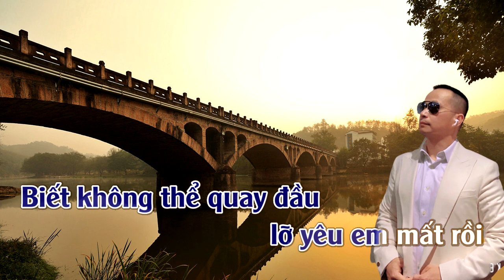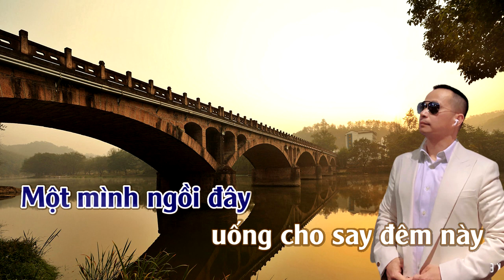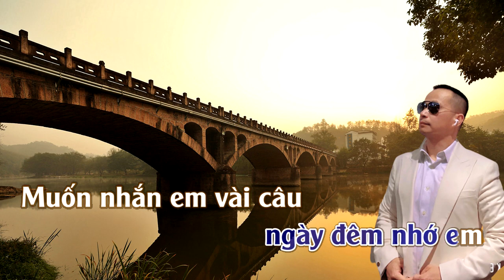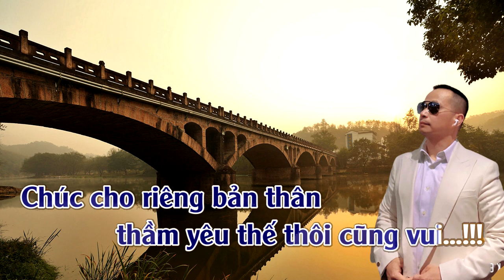Vậy Cũng Vui | Karaoke | Nam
Vậy Cũng Vui
Tác giả:Mỹ Tâm